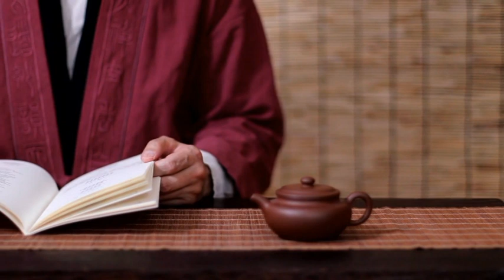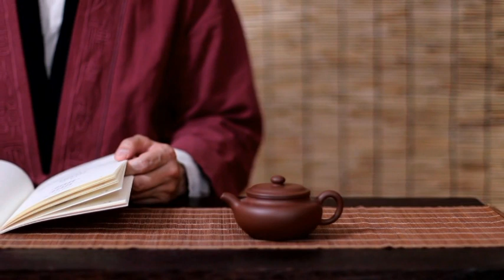Musica para estudar e trabalhar.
Bem vindo,
este é um audio maravilhoso para quando precisamos no concentrar para trabalhar ou estudar.

esculte sempre que precisar depois de ouvir você se sentirá melhor para fazer os seus esturos ou trabalho.
Você pode també usar també quando estiver fazendo algum trabalho em casa.

Eu agradeço a vocês que continuam assistindo os videos do canal
Deus abençoe a todos nós.